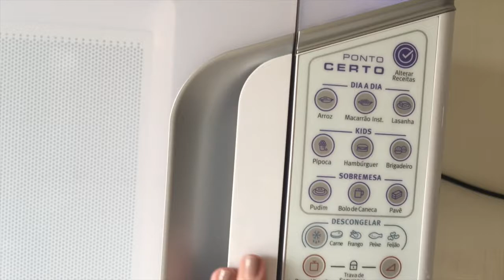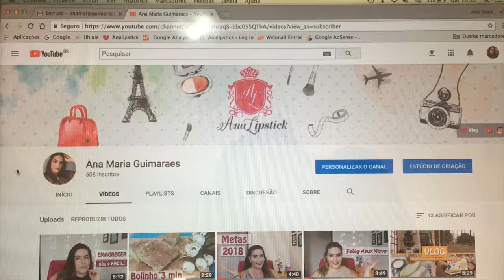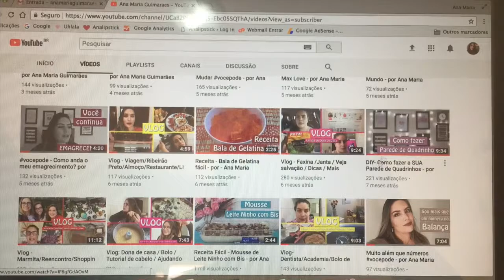VLOG - Uma manhã comigo - por Ana Maria Guimarães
Oi oi Pessoal, tudo bem?
O vídeo de hoje é um vlog de uma manhã comigo. Foi uma manhã muito especial, pois esse vlog aconteceu justamente no dia 08/03 que é o dia Internacional da Mulher. Foi um vlog cheio de carinho e de muito amor, além é claro da minha rotina, onde eu mostrei um bolinho que faço sempre pela manhã.
Bora conferir ?!
🔔 Vídeos novos: Quinta e Domingo
🎁 Caixa Postal 14, CEP 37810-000, Guaranésia - MG